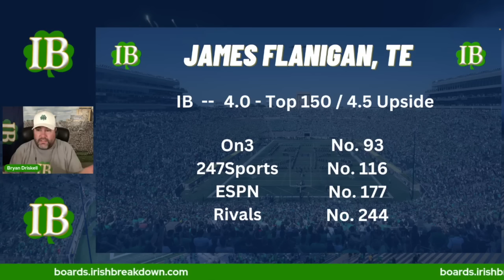TE James Flanigan Commits To Notre Dame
Notre Dame has picked up a big commitment from talented 2025 tight end James Flanigan.